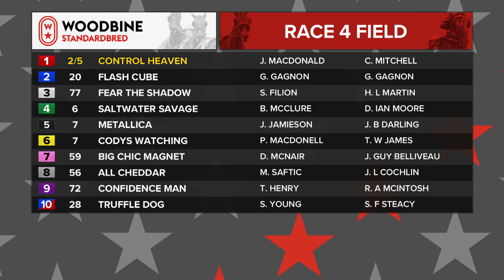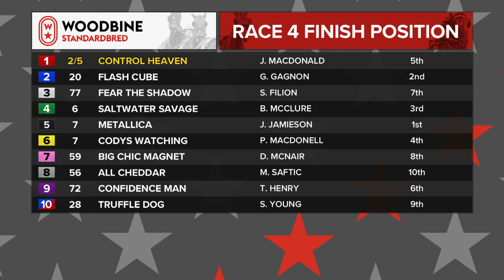Mohawk, Sbred, June 21, 2021 Race 4